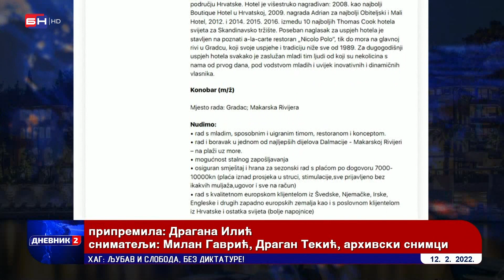Hrvatska mami sezonce jer pruža bolje uslove (BN TV 2022) HD